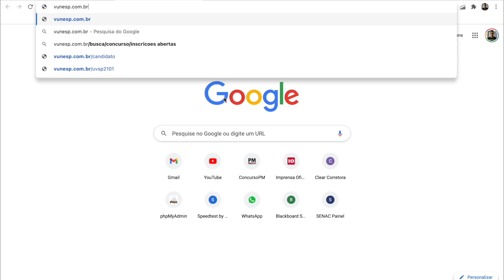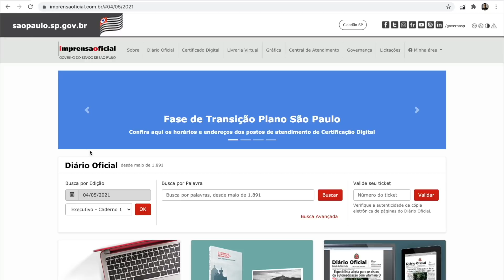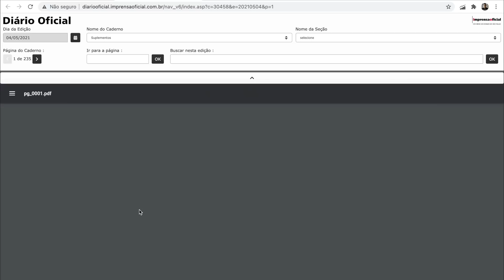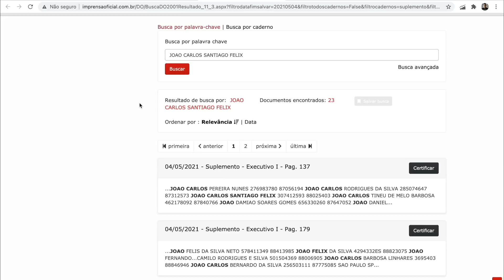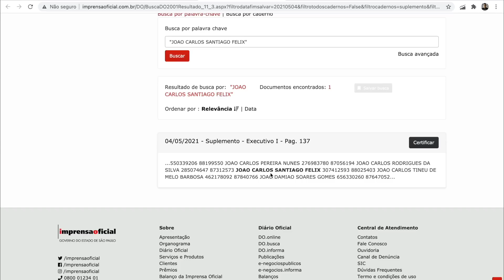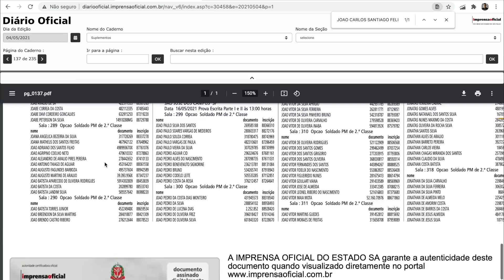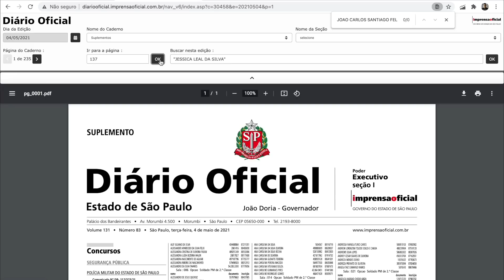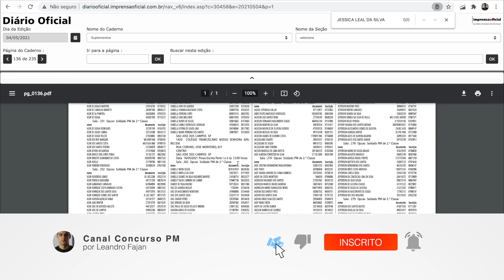PASSO A PASSO | COMO ENCONTRAR O LOCAL DE PROVA CONCURSO SOLDADO PM SP 2021 por Leandro Fajan